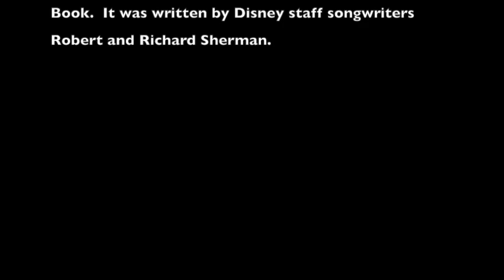The Christine Moon Band "Trust In Me"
The Christine Moon Band is based out of Portland Oregon

Christine Moon - Vocals
Ben Milstein - Keyboards
Dave Thatcher - Drums
Loyd Love - Bass

"Trust In Me" written by Robert and Richard Sherman